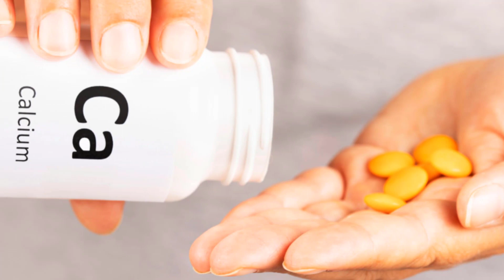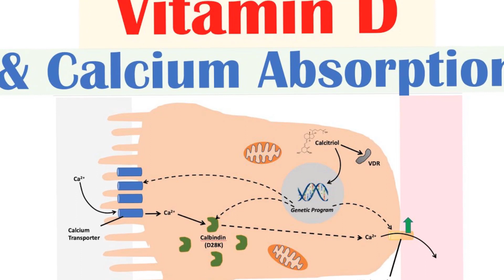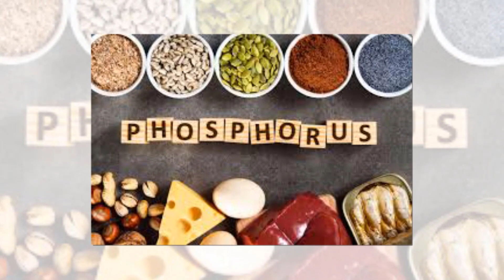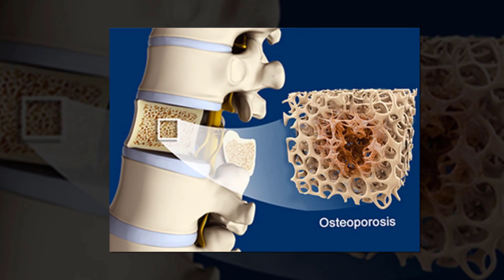Hadion Ki Kamzori Door Karne Ke Liye Kya Kare | How Can We Make Your Bones Strong | Diet For Bones